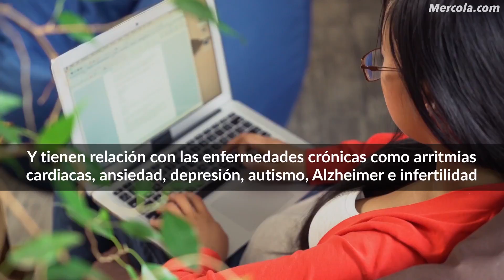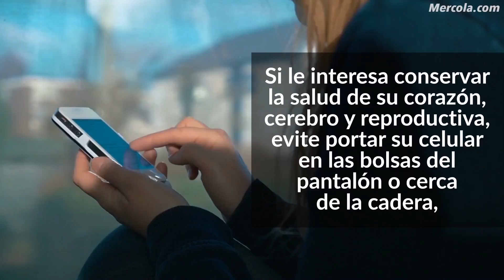El Dr. Mercola y Martin Pall hablan de los efectos de los EMFs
El Dr. Joseph Mercola, experto en salud natural y fundador de Mercola.com, entrevista a Martin Pall pH.D, sobre cómo los campos electromagnéticos (EMFs) dañan la salud de las personas y contribuyen a las enfermedades crónicas.